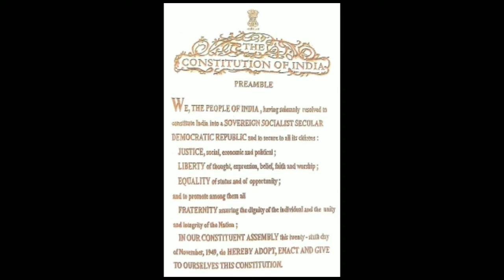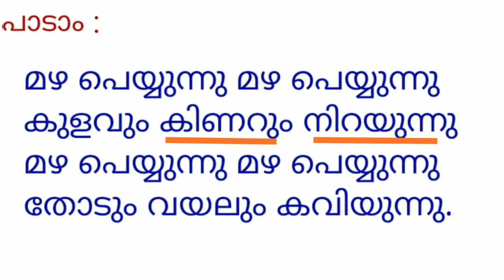Class 1 Malayalam പാഠം 26 - ള ഴ റ